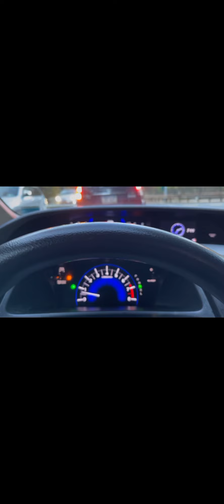On my own. ❤️ 😪 🍁🍂🎶🌞🍁🍂 🎹 🎸🎶